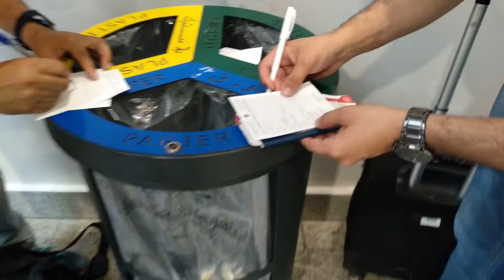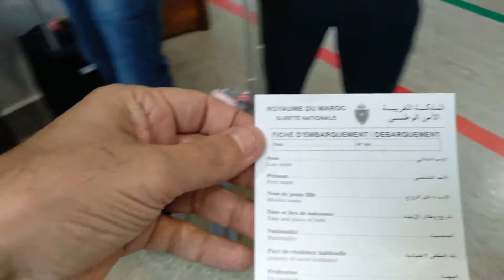CASABLANCA AEROPORTO IMIGRAÇÃO TRANSFER HOTEL ROYAL AIR MAROC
Aqui eu mostro a chegada do Voo da Royal Air Maroc de Guarulhos á Casablanca saindo no dia 24 de junho de 2018 as 23:10 e chegando em Casablanca Marrocos , as 12:10 duração de 9 horas Voo AT 214 Aeronave CN-RGB Boeing 787-800. Na Chegada leve uma caneta pois para preencher a ficha de imigração você não encontra nenhuma por perto, é bom pegar a ficha e preencher na fila que é demorada. ao passar pela imigração, caso siga com conexão, não precisa retirar bagagem e no caso de se hospedar no hotel pago pela empresa, sua bagagem também ficara no aeroporto para a sequência de sua viagem. Deixei no vídeo o whatsapp do Sr. Mohamed, um marroquino que fala português e auxilia levando até a loja da R.A.M , que fica no segundo andar, tipo um mesanino no aeroporto, ele também oriente onde é o local de pegar a Van do transfer para o Hotel. caso tenham alguma dúvida é só perguntar, agora se eu gostei da viagem ? sim superou minhas expectativas, ouvi e ví muitos vídeos de pessoas falando mal da empresa e eu, não tive problemas, comida boa, assento confortável, boas opções de entretenimento,  ganha necessaire bacana, fiz uma boa viagem.